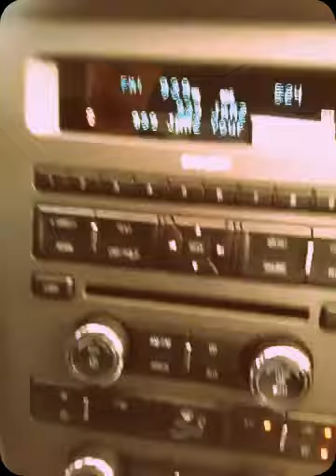Stop Being so Dang serious